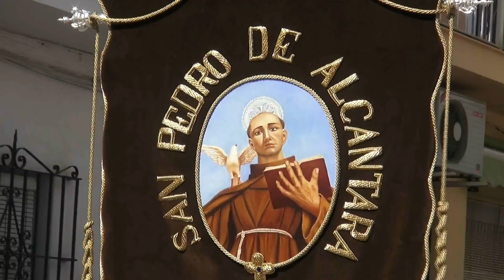Feria de San Pedro de Alcantara 2014 (Part 1)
Procession of our Patron Saint San Pedro de Alcántara. Route.-Plaza de la Iglesia, C / Revilla, C / Lagasca, C / Pozo, C/ Hernán Cortés, C / October 19, Eastern Avenue, C / Pizarro, C / new, C / Marqués del Duero, Plaza of the Church and to his temple.